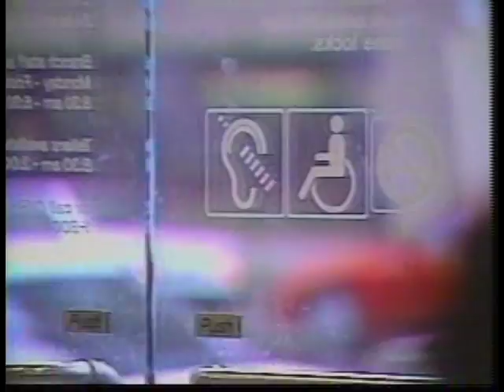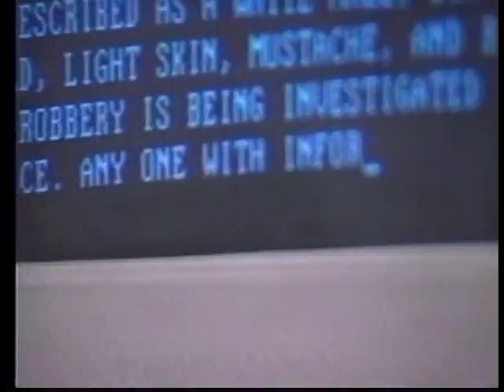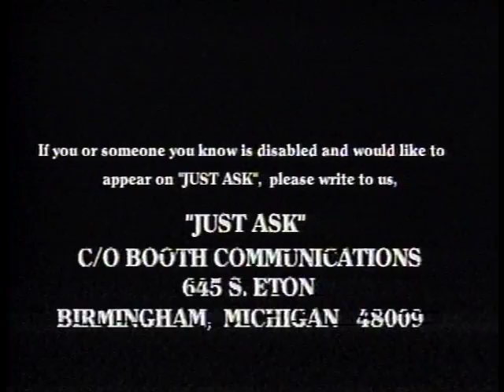Just Ask: Paralyzed Vets of America, MI Chapter 2001